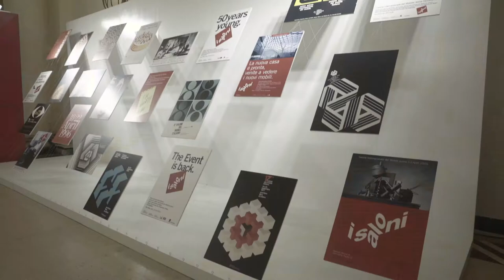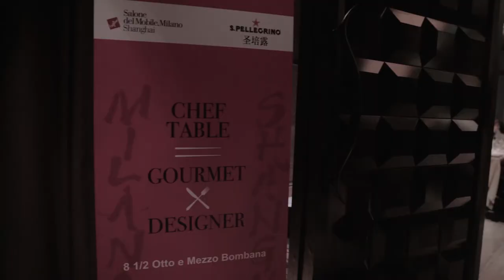Salone del Mobile.Milano Shanghai Preview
The first edition of the Salone del Mobile.Milano Shanghai will take place in the Chinese metropolis at the Shanghai Exhibition Centre, an extremely prestigious venue hosting top-level cultural and artistic events, and a point of reference for the city, from 19th to 21st November 2016.

The Salone del Mobile.Milano Shanghai will showcase a superlative selection of premium Italian design and furnishing companies and brands. A unique and unmissable opportunity to get up close to the craftsmanship and “know how” of Made in Italy style.